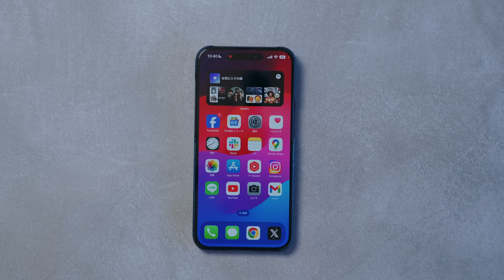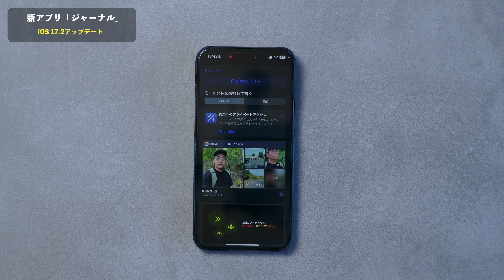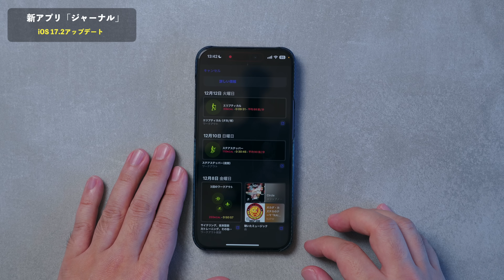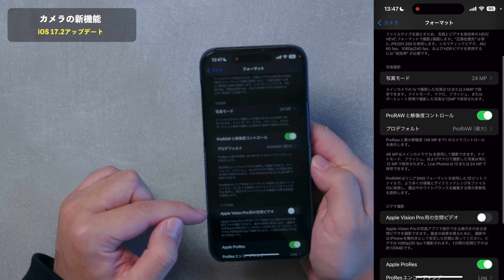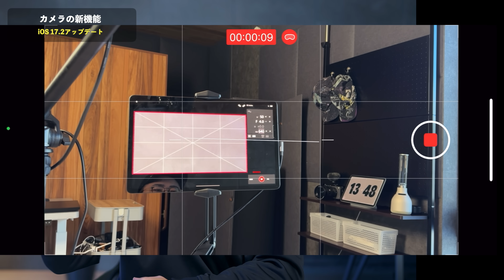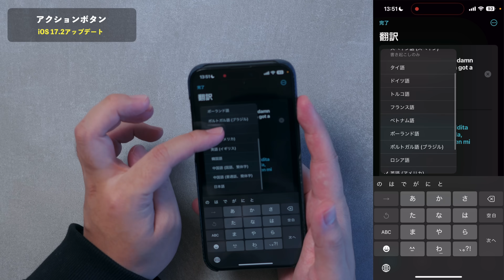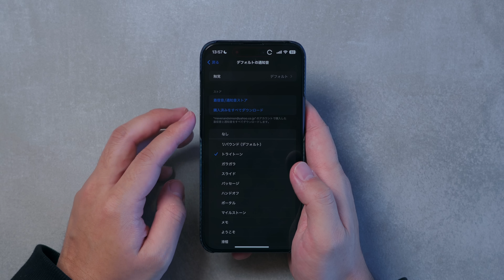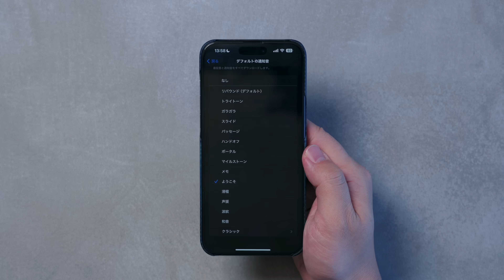すげぇ！iOS 17.2で新機能が一気に追加されたぞ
0:00 iOS17.2 が配信された！
0:32 新アプリ追加
3:11 カメラの新機能
5:11 アクションボタン
8:10 通知音